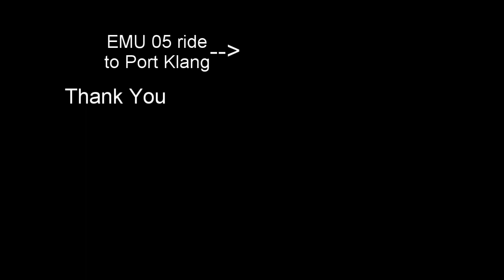10/9/2019 KTM KM 13.5 Setia Jaya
I'm back after 3 months Internship. This time direct try a ride to Pelabuhan  Klang from Setia Jaya with EMU 05, the refurbished Class 81. Short spotting at Setia Jaya while waiting for the train departure. I miss the Skypark link before the Komuter 2155.

0:00 Komuter 2155
1:19 Komuter 2160
2:24 SCS 09 empty rake passing
3:20 Komuter 2157
4:34 Komuter 2164
5:46 EMU 05 Port Klang ride, Recomended Video and The End